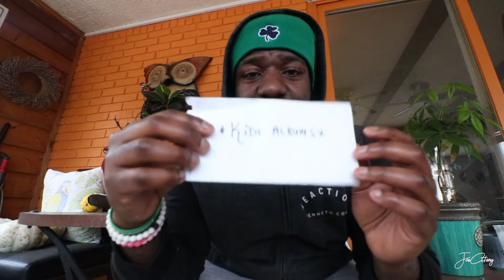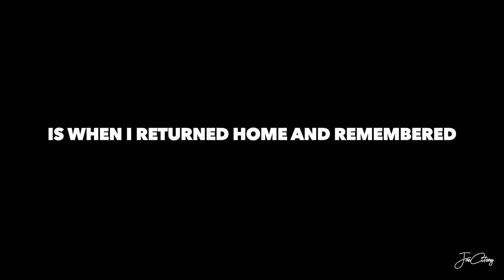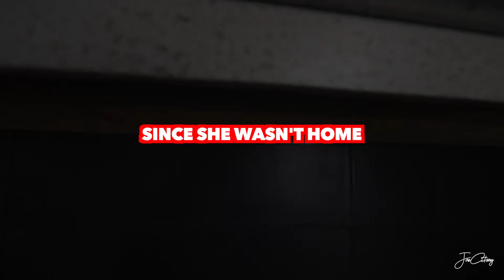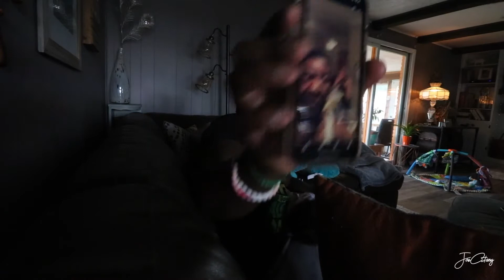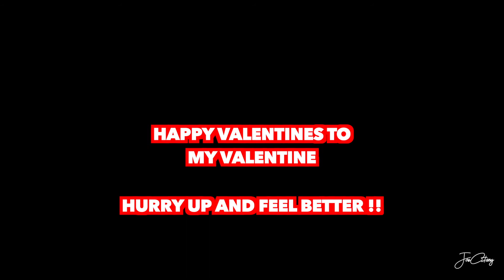relationships AT RISK (valentines day fail)